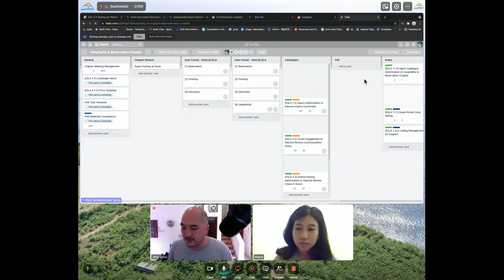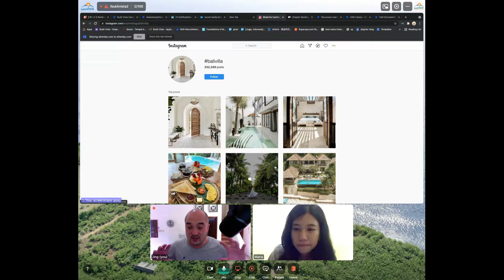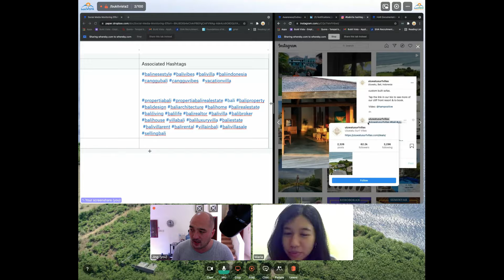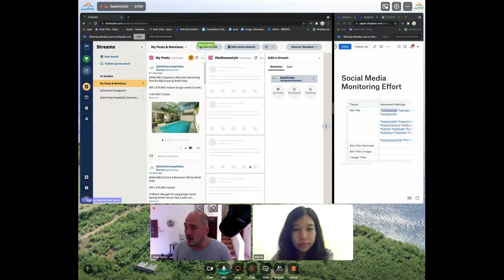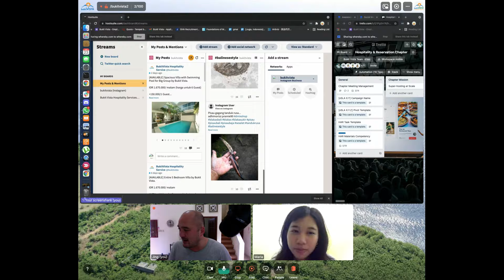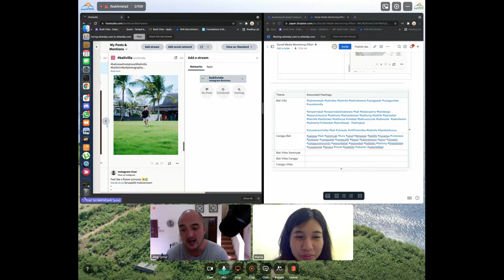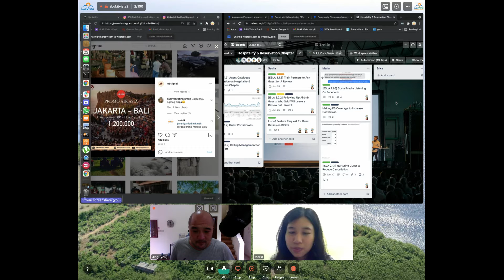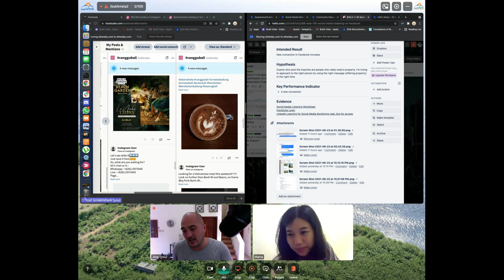Bukit Vista | HAR - June 2021 | Social Media Listening - Content Inspiration & Trend Finding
Our Bukit Vista team takes time during the COVID lockdown to build a world class hospitality company focused on innovation. Today we were